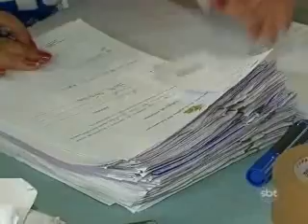2ºBLOCO SBT NOTÍCIAS 291112